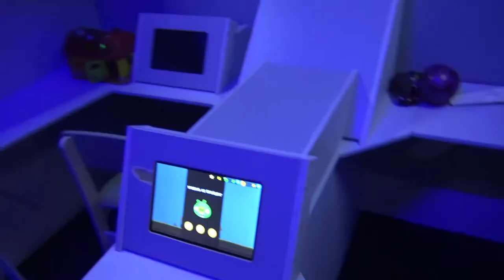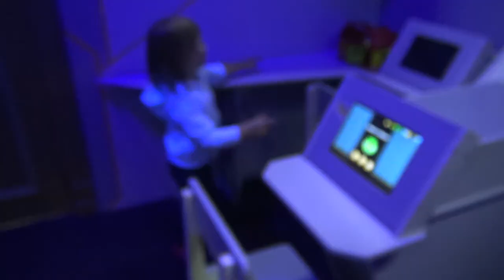Детская игровая комната. Катя играет в игровой комнате.